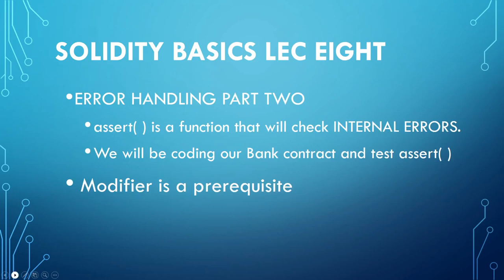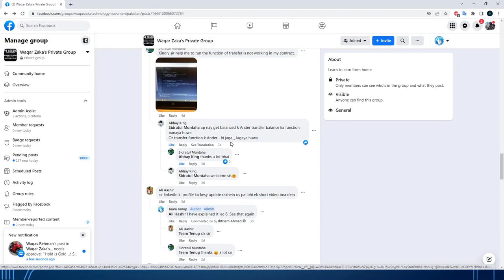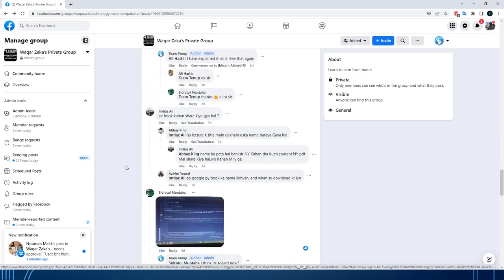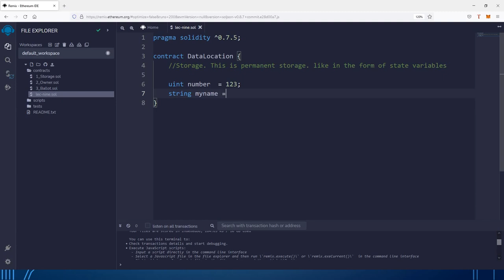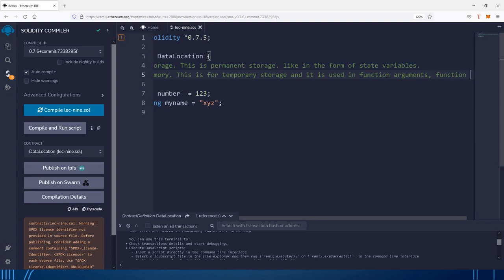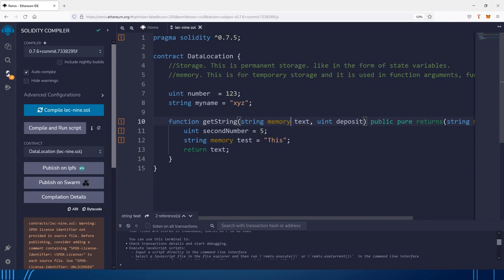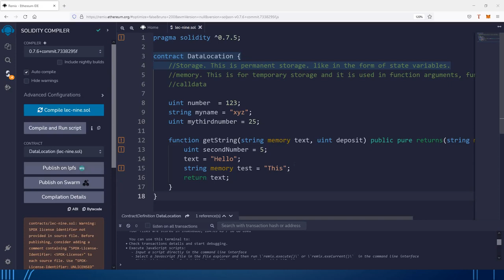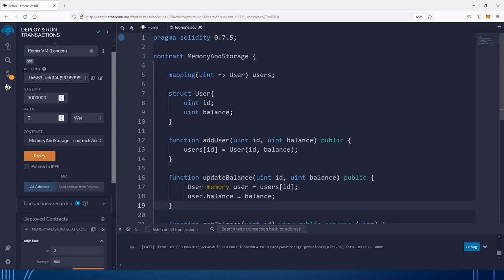SOLIDITY (FINANCIAL ASTROLOGY) # 9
Financial Astrology
LECTURE NINE
This is important to learn if you want to do Godzilla Trading or earn 500 dollars per month job .
“Financial astrology k liya phelay yeh learn karna zaroori hai"
ETHEREUM SMART CONTRACT PROGRAMMING
Lecture 9 “Solidity Basics, Data Locations/Storage”
One Assignment
Book on Ethereum Programming by Andreas M. Antonpoulos
Dr. Gavin Wood
We will be deploying a contract and you have to find an error in it.

In This Video Cover Topics:

BTC Crash
Waqar Zaka Private Group Video
bitcoin crash reason today
bitcoin crash today news
btc technical analysis
btc news
Crypto Market Update By Waqar Zaka
Bitcoin Crash Update By Waqar Zaka
why crypto market crash
why cryptocurrency going down
why btc going down
why btc dump today
shiba inu robinhood isting
bitcoin update by waqar zaka
waqar zaka private group videos
why crypto market is going up today
Bitcoin News Today
Bitcoin Price Prediction By Waqar Zaka
Wolf club
Heavy Crypto Trader
Zaka private group
Trading
Wiki leaks
Scorpions Scorpio
Dark web trading
Financial astrology
Astrology music beats
Scorpions
Scorpio Finance
scorpio coin
Nft metaverse web3 investment
Earning
Leaks
gmt coin
Solidity
Crypto Mining
gmt token review
gmt token binance kucoin bybit bitget
gmt price prediction
Alt coin
why btc pump today
cryptocurrency full course for beginners
crypto trading for beginners
bitcoin update waqar zaka
bitcoin news today
bitcoin analysis
btc analysis